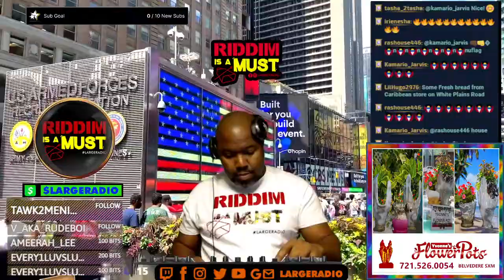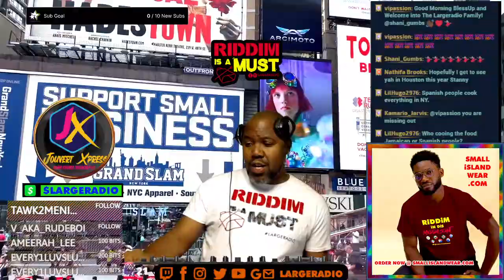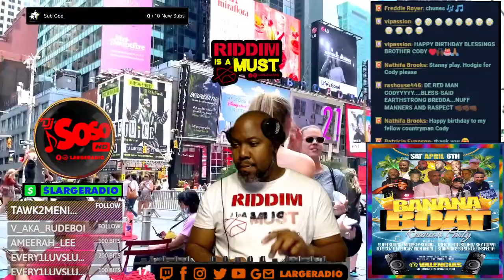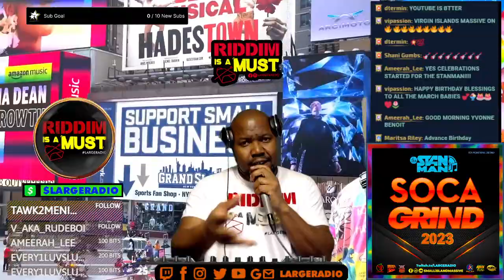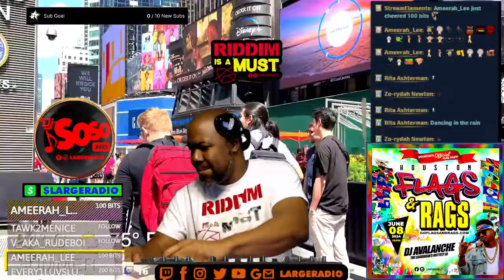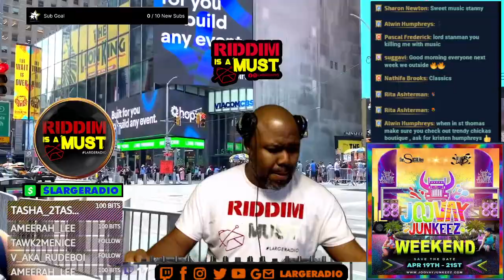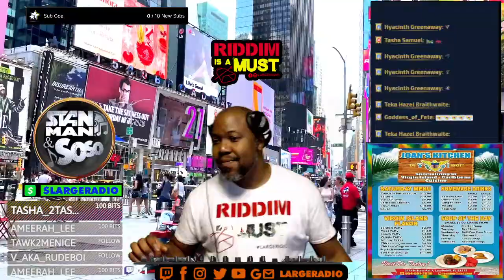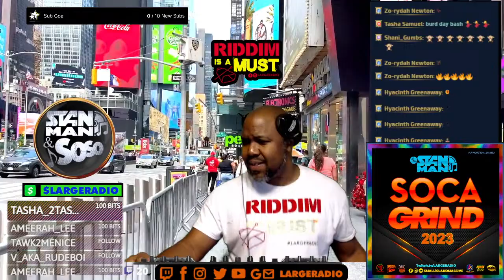Riddim is a Must Live on LargeRadio.com - StanMan & SoSo on Twitchtv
SOCA FROM MORE THAN 4 ISLANDS